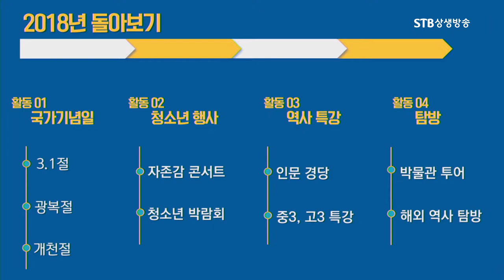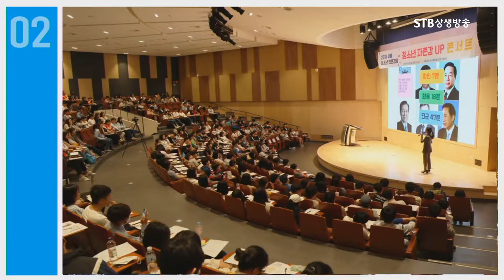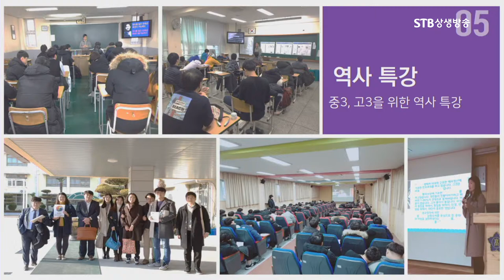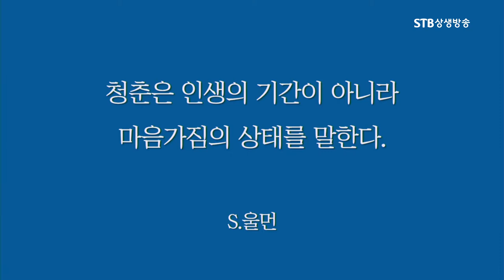대한사랑 천소년단 활동, 역사를 사랑하고 지키는데 나이는 없다, 대한역사광복전진대회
STB 상생방송) 임시정부 수립  & 3.1절 100주년 특집
STB스페셜 이제는 역사광복이다 1부ㅣ대한역사광복 전진대회